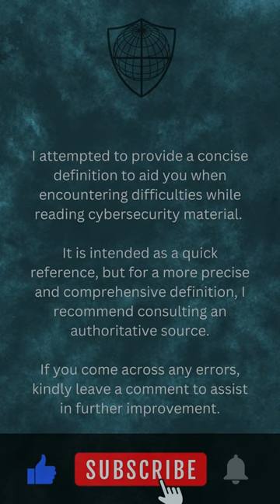Processor, Cybersecurity Mini Dictionary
If you got stuck while reading through a cybersecurity content, because you had no idea what this term means, this mini dictionary will help you get across. This definition is only to give you an idea, and is not meant to be complete and accurate.